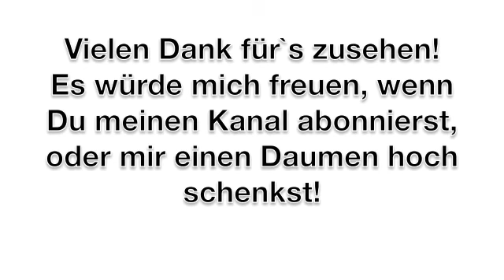Gute Laune Cocktails à la LadyLandrand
Vanillagold hat mir einen Kommentar hinterlassen und sich Cocktails gewünscht. Heute zeige ich zwei alkoholfreie Varianten.
Egal ob für den Mädelsabend oder zum grillen, diese beiden Varianten sind super lecker und total leicht zuzubereiten!

Strawberry-Colada:
* 2-3 Erdbeeren oder 4 TL Erdbeersauce (Bio,Gut Wulksfelde, Erdbeersauce selbstgemacht)
* 120ml Kokosmilch (Bio, Rapunzel)
* 1 Schluck Zitronensaft (Alnatura)
* 1 Spritzer Agavendicksaft (Alnatura)
* 100 ml Sojasahne (Natumi)
* 2-3 TL Vanillezucker (Alnatura)
* 3-5 TL Apfelsaft (Ennos Bio Apfelsaft, Gut Wulksfelde)
* Eiswürfel

Sommer-Regen-Laune:
* 30-40ml Grapefruitsaft (Voelkel, Gut Wulksfelde)
* Schluck Zitronensaft (Alnatura)
* 1 Spritzer Agavendicksaft (Alnatura)
* 1-2 TL Vanille-Zucker (Alnatura)
* 1-2 TL Limetten-Sirup (Voelkel, Gut Wulksfelde)
* 1-2 TL Johannesbeersaft (Alnavit, Budnikowsky)
* Eiswürfel
Viel Spaß macht euch einen leckeren Cocktail-Moment ;)
Eure LadyLandrand